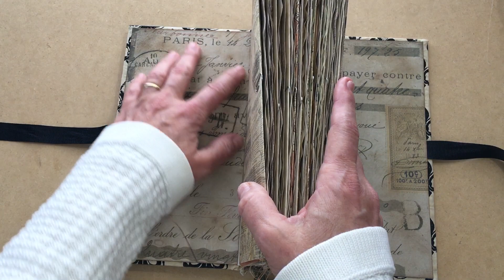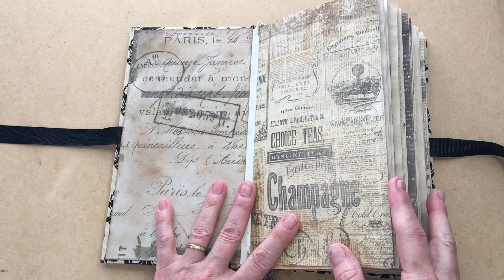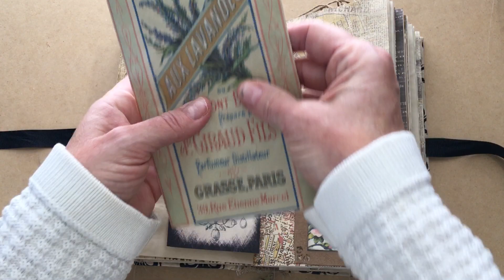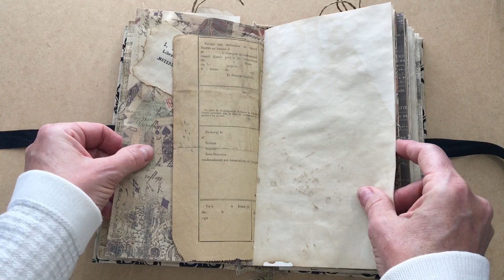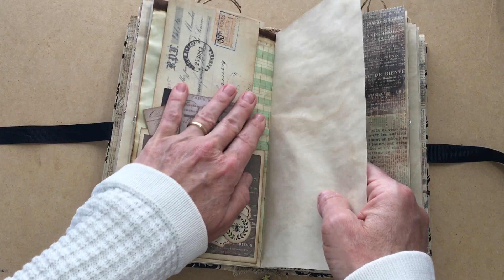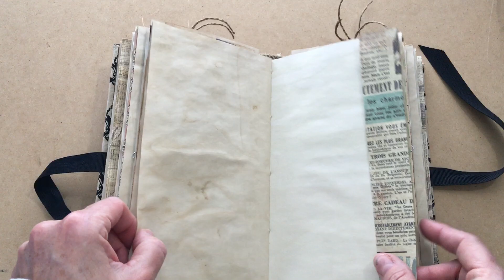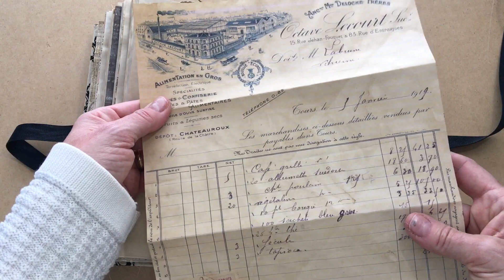Sojourn~ A French Inspired Handmade Journal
I created this journal for my school's Booster Club Online Auction. You can bid on or purchase this journal

Other Links:
Monahan Papers